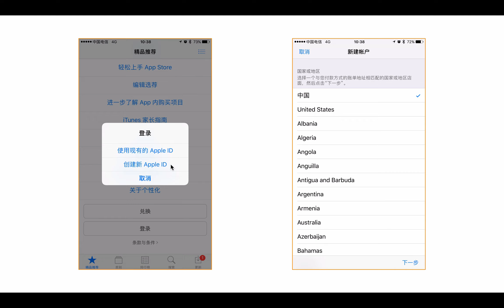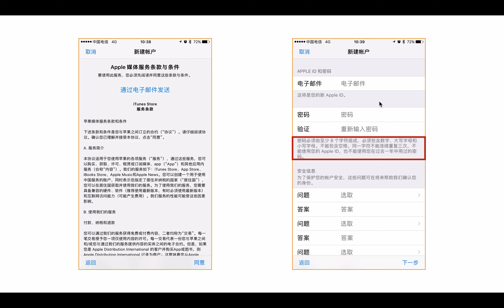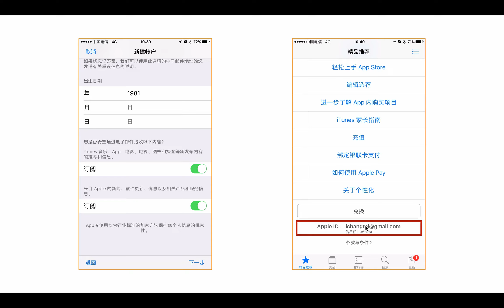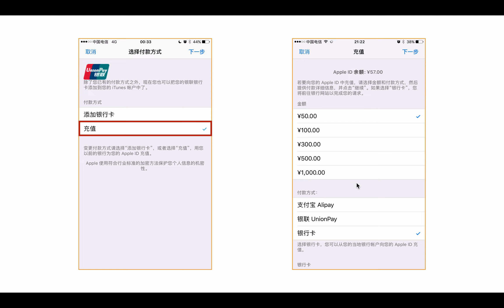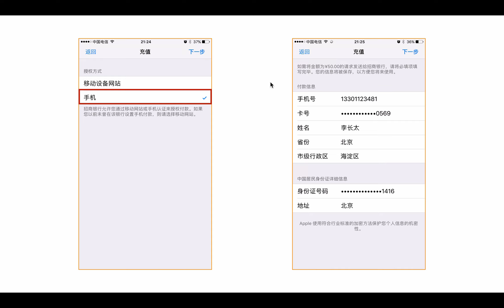OmniFocus for Mac 教程---账户注册与充值